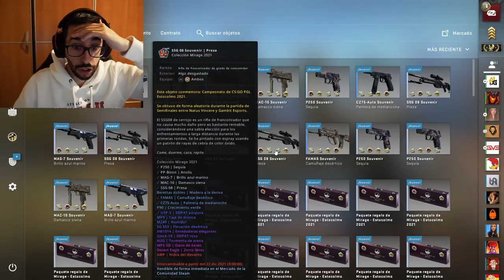¿CONSEGUIRÉ EL AWP HYDRA SOUVENIR EN MI CASA ANTIGUA?